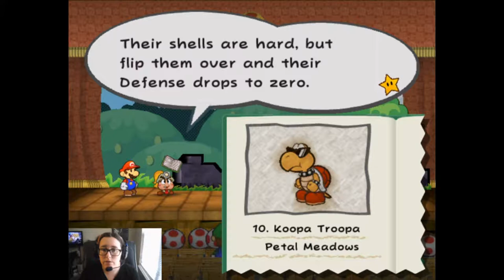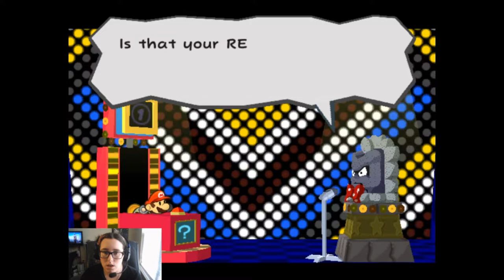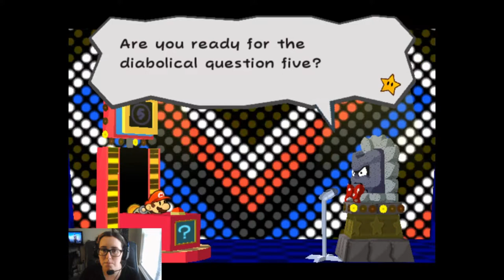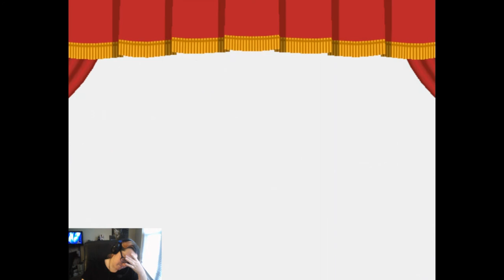Mother Fuzzy | Paper Mario TTYD #3